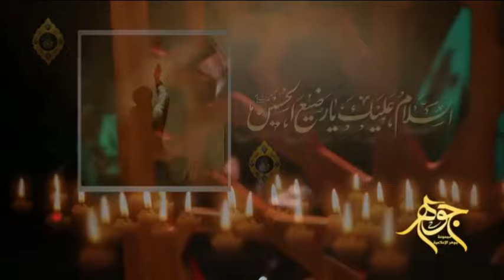الرضيع الذي بيده مفاتيح السماء(الحلقة 16)الطلب الوحيد للامام الحسين عليه السلام.. السيد هادي المدرسي